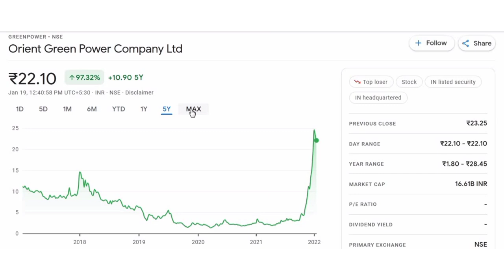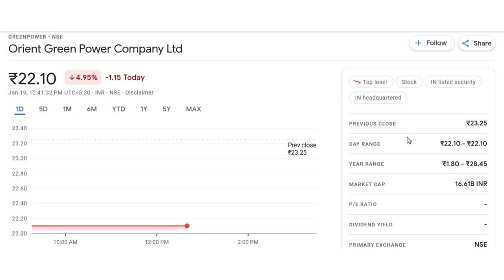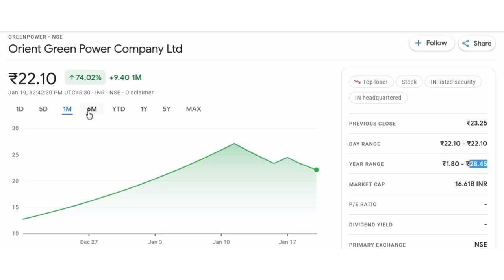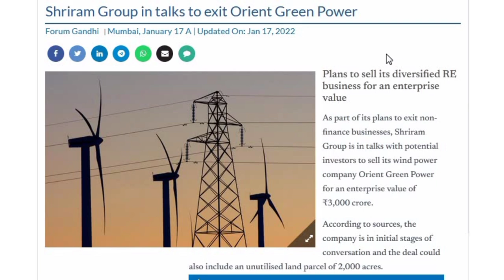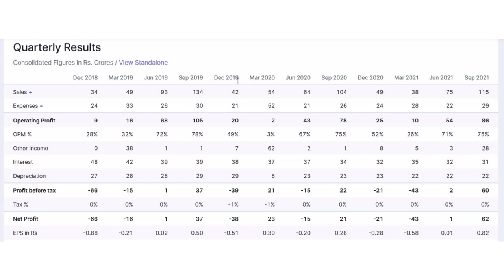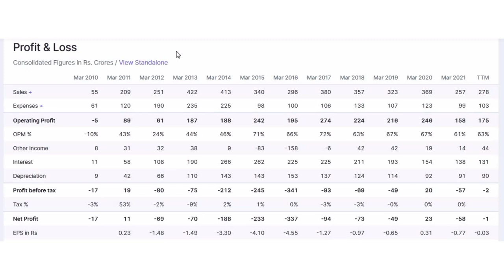ORIENT GREEN POWER SHARE NEWS | GREEN POWER SHARE Q3 RESULT | GREEN POWER SHARE TARGET | BUY OR SELL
THANKS